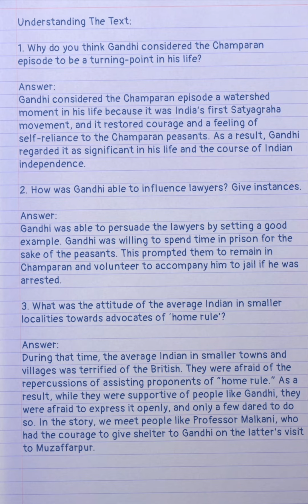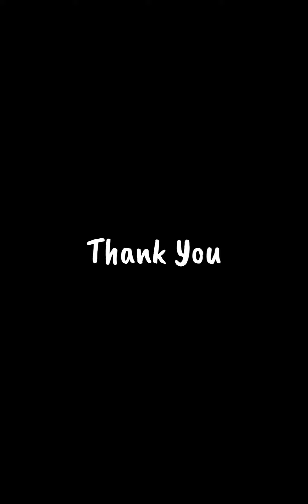Class 12 English Handwritten Notes | Prose 5 | Indigo | NCERT Solutions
🎉 Exciting News for Class 12 Students! 🎉

Are you gearing up for your Class 12 Maths exams? We've got you covered! Check out our comprehensive video lessons for three crucial chapters that will help you ace your Maths exams. Each video is designed to make complex concepts easy to understand and is perfect for thorough revision.

Master the foundational concepts of relations and functions with our detailed explanations and solved examples.

Dive deep into the world of inverse trigonometric functions and learn how to tackle problems with confidence.

Understand the intricacies of matrices, their operations, and applications with our step-by-step tutorials.